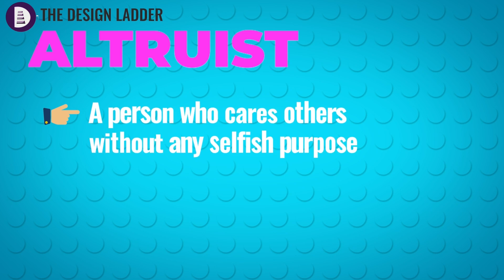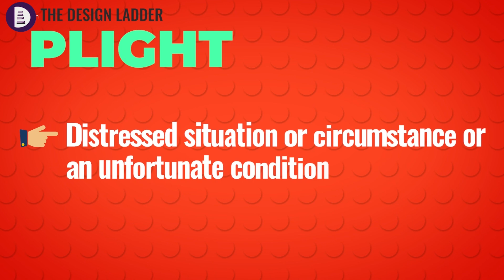5 New English words Part -13 | GAT | NID/NIFT Preparation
🚀The Design Ladder provides creative ONLINE programs designed to help you crack NID/NIFT in first attempt !

⭐Don't forget to download 'The Design Ladder APP’ for FREE SAMPLE PAPERS of all design exams and much more:

⭐Join us at The Design Ladder and take the first step towards a fulfilling career in design.